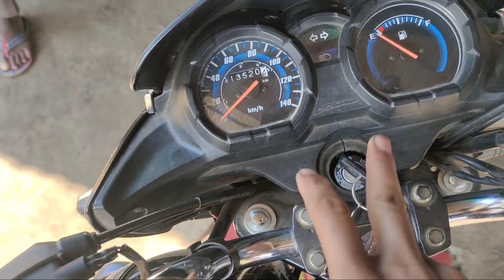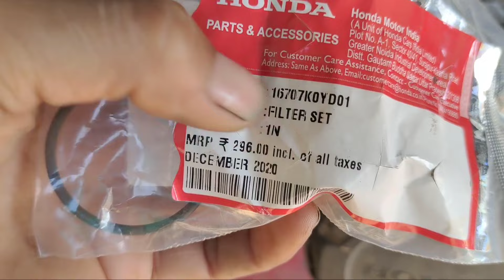bs6 Honda shine fuel filter,Honda shine fuel filter price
bs6 Honda shine fuel filter

Honda shine bs6 fuel filter price

bs6 Honda shine fuel pump

bs6 Honda shine half engine fitting video

Honda shine bs6 self problem video

Honda shine bs6 missing problem video